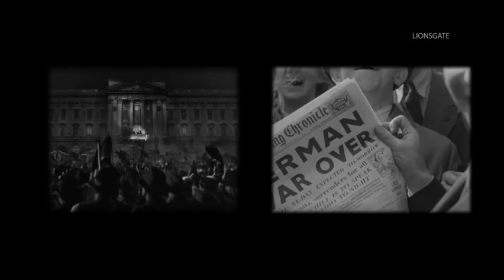Sarah Gadon's '40s Fashion Dream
'A Royal Night Out' stars, Sarah Gadon and Bel Powley, discuss the fashion era they're most interested in, while Rupert Everett reveals the time period he'd like to visit. (May 12)